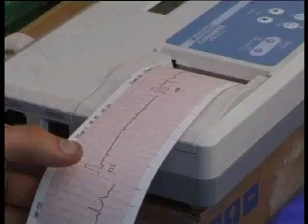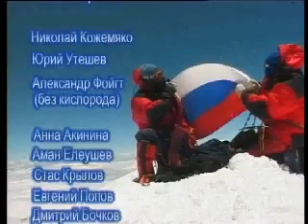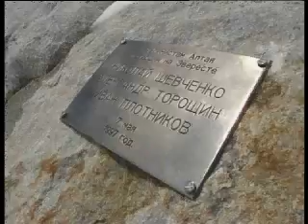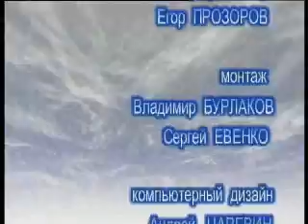Сутки на вершине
Восхождение на Эверест сибирской команды, по мнению американских журналистов, вобрало в себя все самое прекрасное и ужасное, что есть в современном альпинизме.
Фильм – лауреат международных кинофестивалей "Вертикаль", "Золотой компас", "Я шагаю по планете" и мн. др.
Ольга Пасько, Александр Проваторов